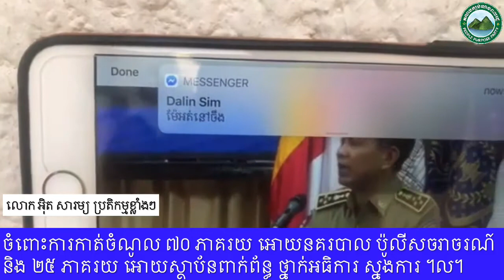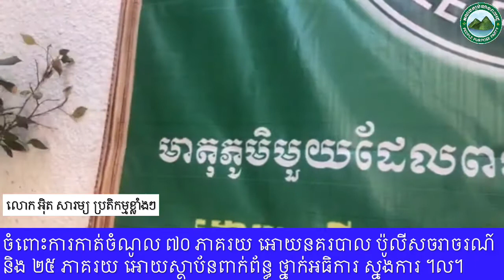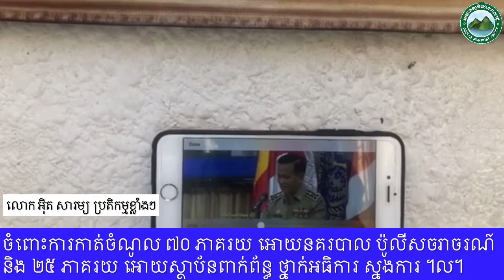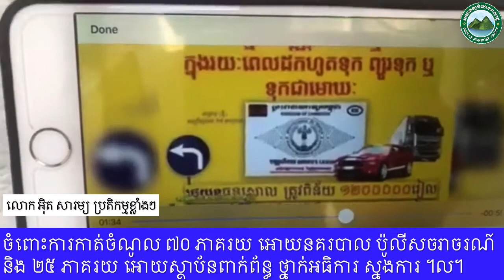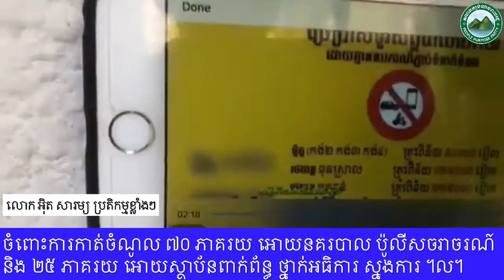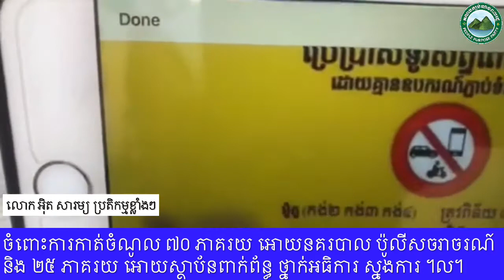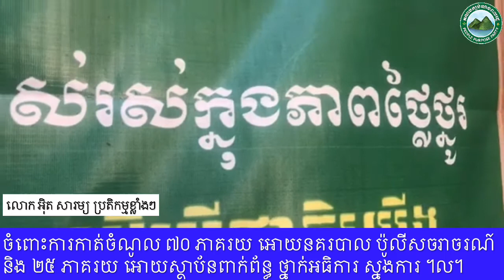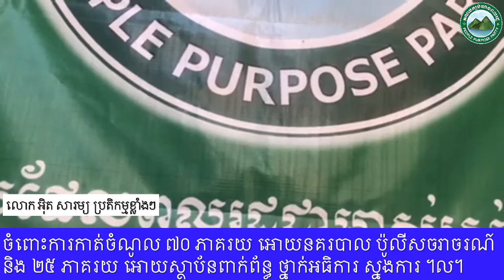ការកាត់ចំណូលផាកចរាចរណ៍ ៧០ % អោយប៉ូលីសចរាចរណ៍ និង ២៥ អោយស្ថាប័នពាក់ព័ន្ធផ្នែកសណ្តាប់ធ្នាប់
វីដេអូឃ្លីបទី០១ កម្មវិធីផ្សាយបន្តផ្ទាល់តាមហ្វេសប៊ុក ដែលបានប្រារពធ្វើកាលពីថ្ងៃទី០៦ ខែឧសភា ឆ្នាំ២០២០ ក្រោមប្រធានបទ "ការអនុវត្តន៍ច្បាប់ចរាចរណ៍ផ្លូវគោក" ។ ឃ្លីបវីដេអូនេះ បកស្រាយដោយលោក អ៉ិត សារម្យ ប្រធានគណបក្សបំណងពលរដ្ឋ ហៅកាត់ PPP (ភី៣) ។

ស្វែងរកព័ត៌មានពីគណបក្សបន្ថែម :
ផលិតដោយផេក Phnom Oral
សហការផលិតដោយ People Purpose Party

🌼 គណបក្សបំណងពលរដ្ឋ - People Purpose Party មានគោលដៅរួម "មាតុភូមិមួយដែលពលរដ្ឋជាម្ចាស់រស់ក្នុងភាពថ្លៃថ្នូរ"។
PPP's goal is "The nation owned by people, live with dignity."
🌼 បាវចនា "ដោយយើង របស់យើង ដើម្បីជាតិយើង"។
PPP's mottoes are "By Us, Belong to Us, For our nation."
💪 💞 🇰🇭I